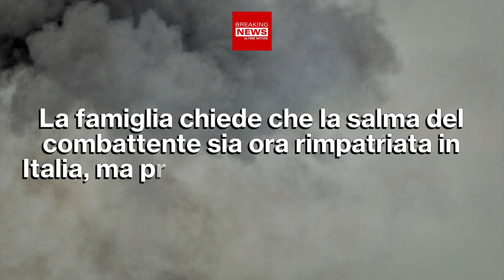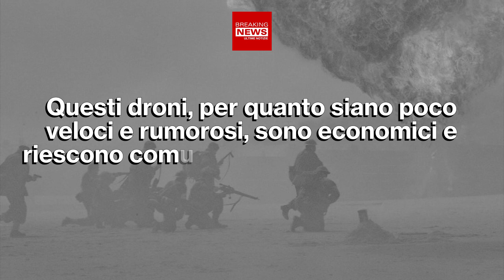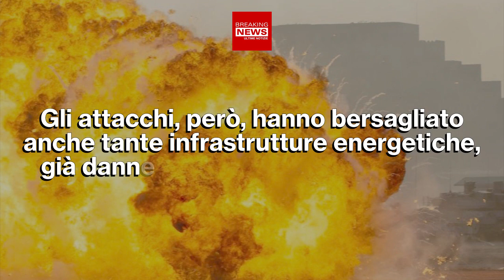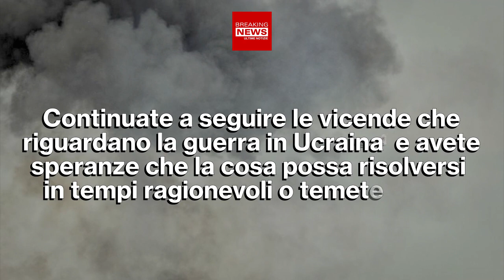Ucraina Arriva La Conferma: Italiano Ha Perso La Vita!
Sono mesi drammatici quelli che stanno vivendo gli esseri umani in Ucraina. La Farnesina ha fatto sapere che un italiano ha perso la vita. Droni sganciati a Kiev fanno paura!